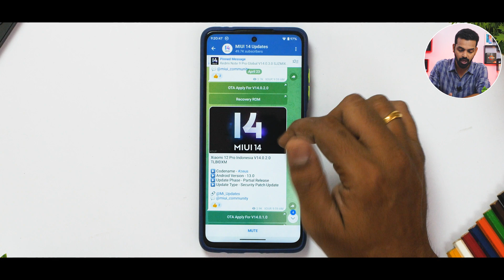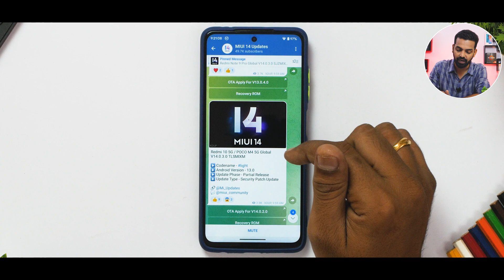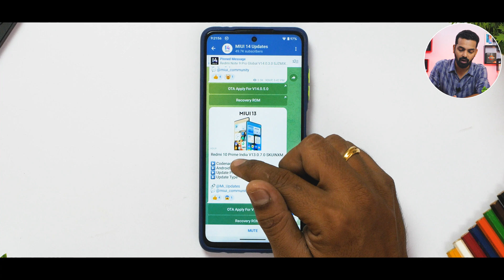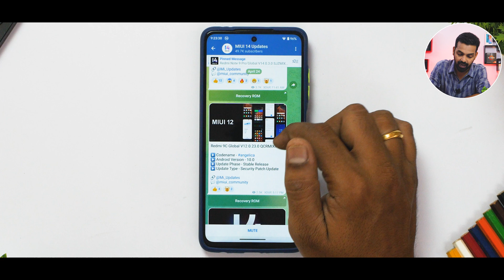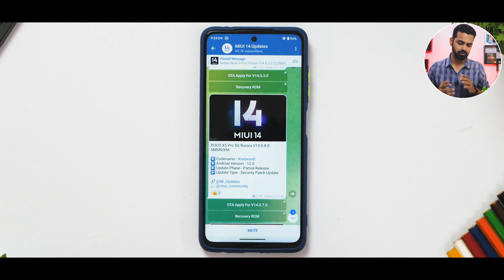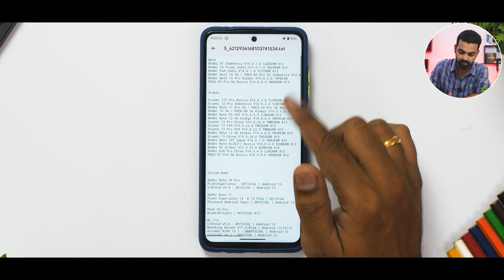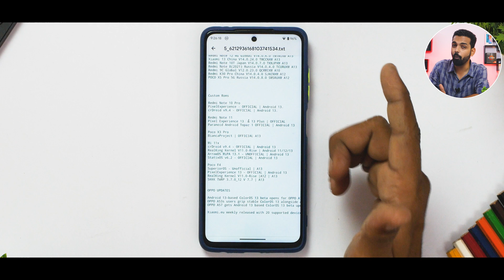MIUI 14 Anrdroid 13 Update Released For Many Xiaomi, Redmi & Poco Devices | Oppo Color OS 13 & More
Are you wondering what's new in the latest Xiaomi, Redmi or Poco software updates? Look no further than Episode 1 of our Software Update series! Our team of experts dives into the latest features and improvements of both stock and custom ROMs. We explore the benefits of each, including customization options, increased performance, and enhanced user experience. Plus, we provide an in-depth guide to help you choose the right ROM for your device. Whether you're a fan of stock or custom ROMs, this video has something for you. Don't miss out on the ultimate guide to the Xiaomi, Redmi, Poco ROM update. Watch now and upgrade your smartphone experience!

Hit join button to support PhoneOps. Amazing perks and exciting content.